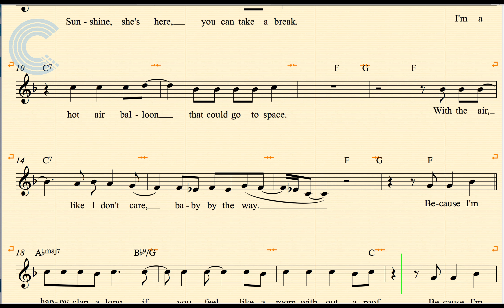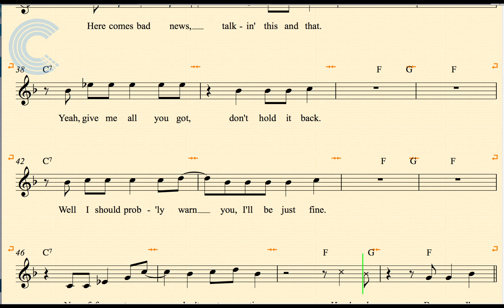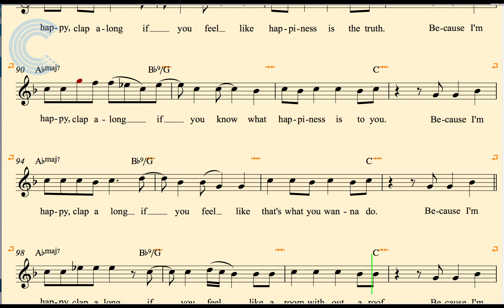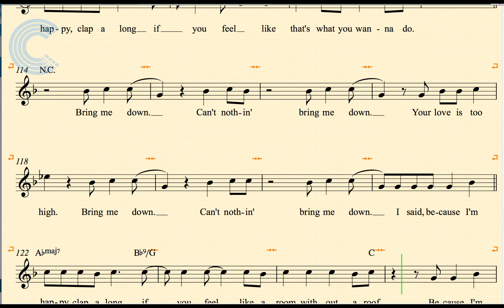Horn - Happy - Pharrell - Sheet Music, Chords, & Vocals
Horn sheet music, chords, and vocals for Pharrell - Happy (from Despicable Me 2). Learn to play Happy and sing along.